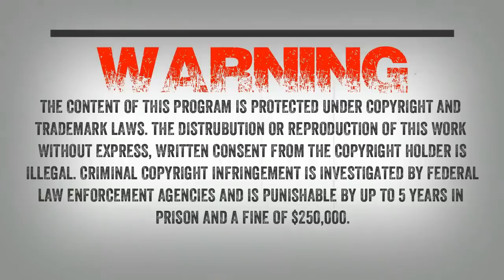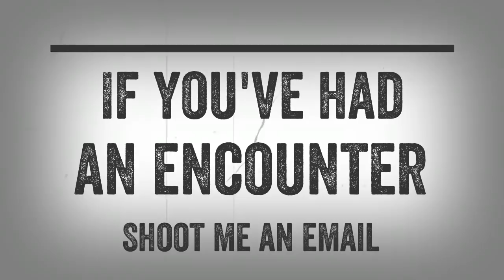SC EP:45 Bigfoot destroyed my camper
We talk to a law enforcement official who is also was in the special forces. He shares with us his encounter as a child and an encounter his brother had where Sasquatch destroyed a camper trailer with him in it. Jack also shares his encounter he had as a child. We will see if he is willing to share some stories and encounters special forces had with Sasquatch here in the states. You will want to tune in to hear about these and other encounters.